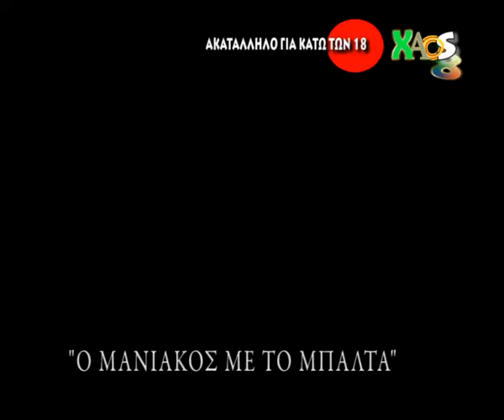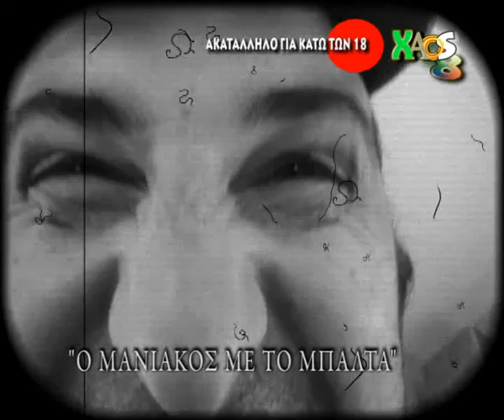AKIS THRILLER PES TO KI EGINE 2011.flv